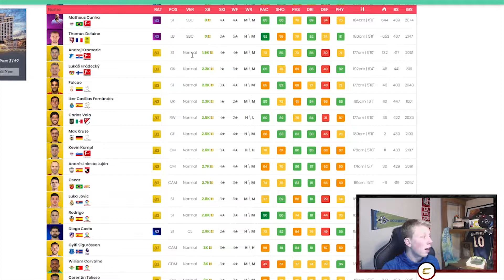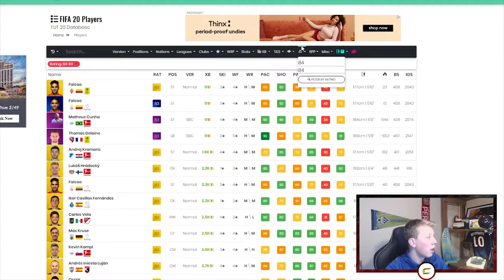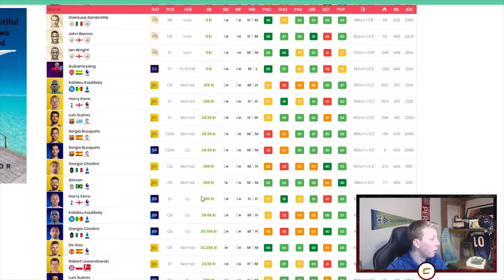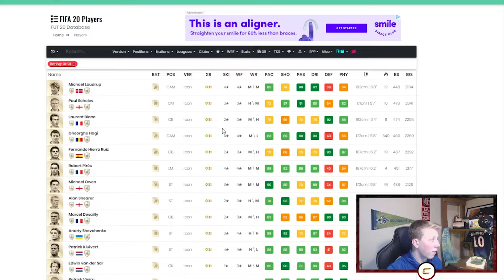BLACK FRIDAY MARKET CRASH EP 1 CLUB STOCKING HIGH RATED PLAYERS!! FIFA 20 Ultimate Team